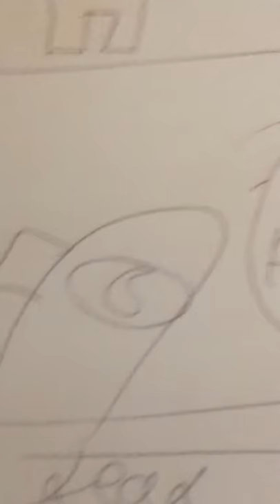Among us short